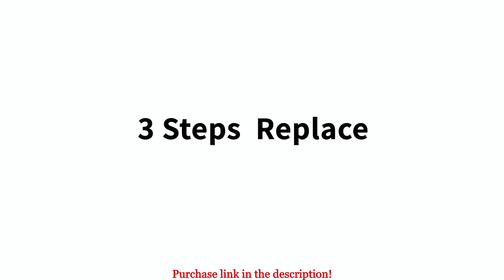YOKE FELLOW 35000 RPM RECHARGEABLE PORTABLE NAIL DRILL MACHINE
✔ Feature:
❤ Professional multi-function: 6 different metal drill bits and height adjustable 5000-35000 RPM. Low heat, low noise, super low vibration. Powerful and smooth, suitable for natural acrylic nails, gel polish dipping sauce powder nails, and exfoliation of dead skin and calluses. Professional home and salon use, carving, engraving, routing, grinding, sanding, sanding, cutting, polishing, drilling, very suitable for pet nail polishing.
❤ [Charging, cordless, smart speed and battery LCD display] Charging for about 2 hours, without power cord, can be used continuously for 10 hours. Equipped with a smart LCD display, it can clearly display the appropriate speed and accurately display the remaining battery power.
❤ Portable and lightweight design: The use of high-quality aluminum alloy long-life handle design, Matte feel to avoid all fingerprints，low noise, low vibration, low temperature operation, safe and reliable use. easy to carry.
❤ Easy to use: It can be switched forward and backward, right-handed or left-handed. Variable speed control, suitable for different use requirements. Improved wireless smooth operation handle through flexible expansion. The rotary lock block is used to fix the drill bit and quickly release the drill bit. Make your nail art more effective and save a lot of time.
❤ Professional services: YOKEFELLOW nail machine provides you with a safe and high-quality nail experience.